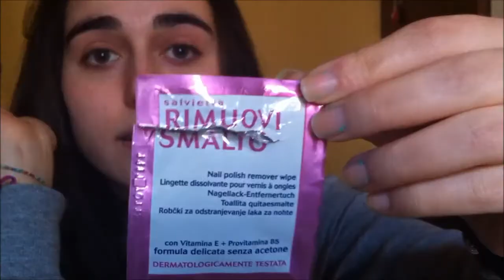Prodotti Finiti Dicembre2013 |Listy Marty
Prodotti:
-Salviettine Rimuovi Smalto
-Mascara Essence(All Eyes On Me)
-Mascara Deborah Milano
-Soffi Depil(Strisce Depilatorie) 2.80€
-Bagnoschiuma Vidal
-Profumo(5-10€)
-Latte Corpo Aquolina
-Deodorante Nivea
-Dry Shampoo (Ouch Sty